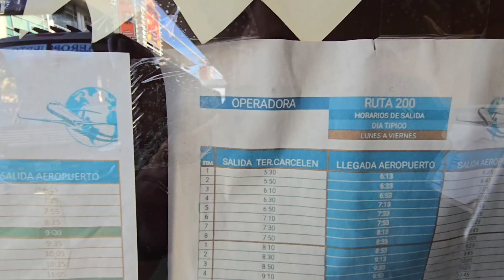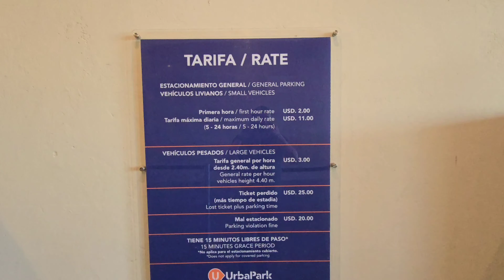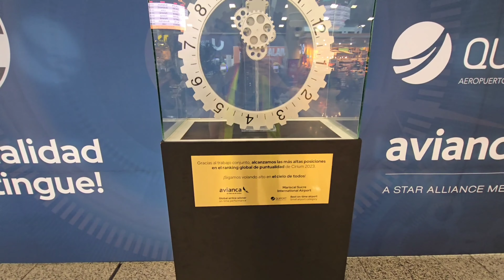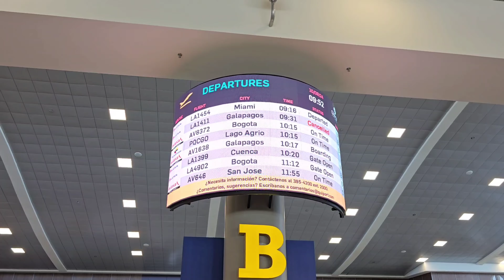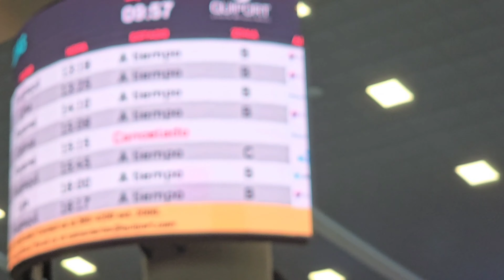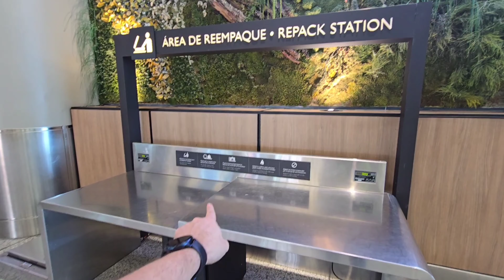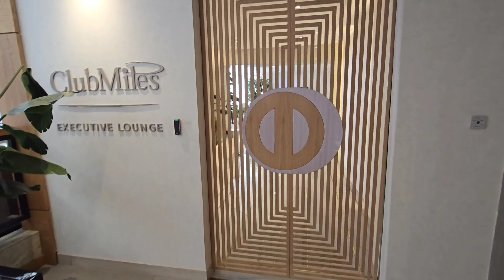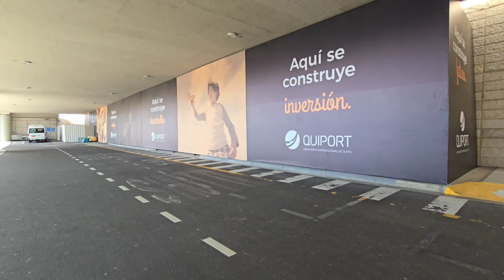GUÍA COMPLETA de VUELOS y CÓMO LLEGAR al Aeropuerto INTERNACIONAL de QUITO, ECUADOR 😱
¡Bienvenido a bordo! ✈️ En este video te llevamos en un recorrido completo por el Aeropuerto Internacional Mariscal Sucre de Quito. Descubre cómo llegar de forma fácil y rápida, cuánto cuesta el estacionamiento, y todo lo que necesitas saber sobre el centro comercial, locales comerciales y más. ¡Además, te mostraremos las increíbles instalaciones, la torre de control y el hangar de bomberos aeronáuticos! ¡No te pierdas este imperdible tour por uno de los aeropuertos más modernos de Sudamérica!

SÍGUEME